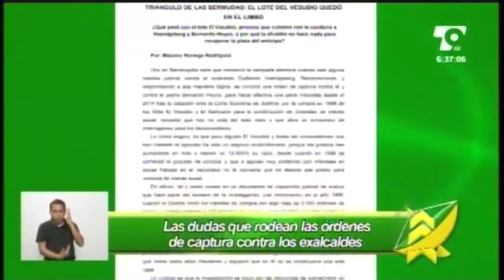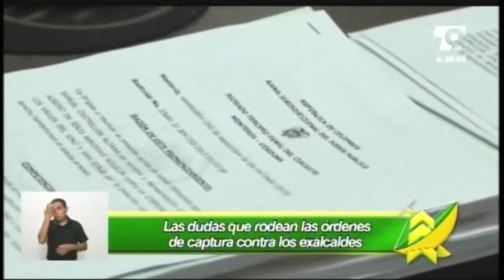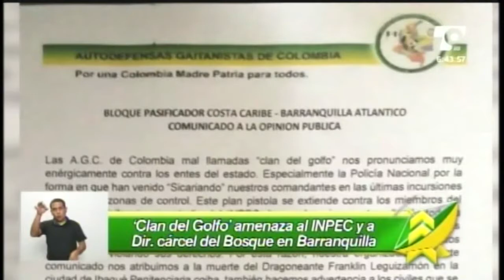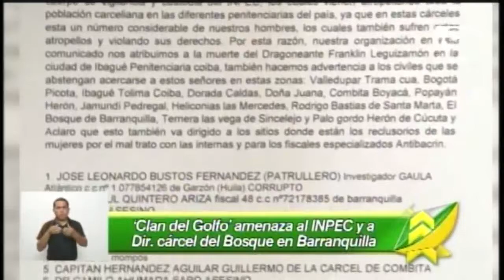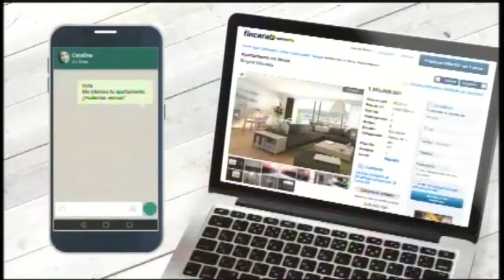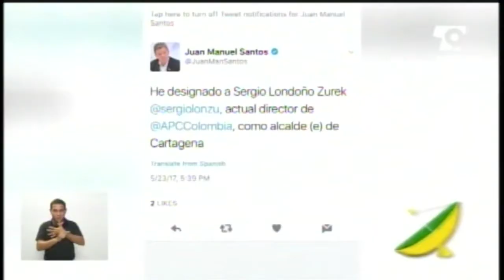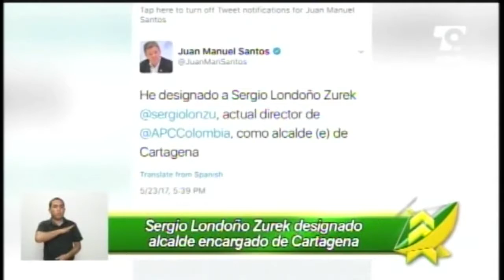LAS NOTICIAS 630 DE TELECARIBE EMISIÓN MAYO 23 DE 2017